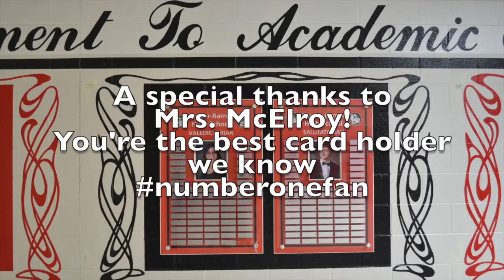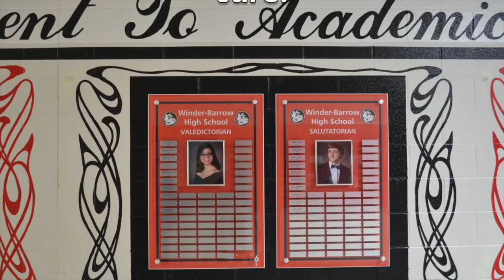Dogg Byte_4-7-17_Senior Focus 2017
This video is all about Winder-Barrow's Class of 2017.  Seniors, pay close attention to the dates, times and details of upcoming events.